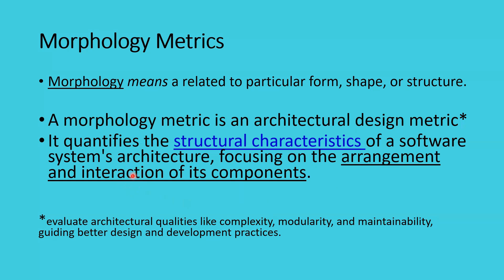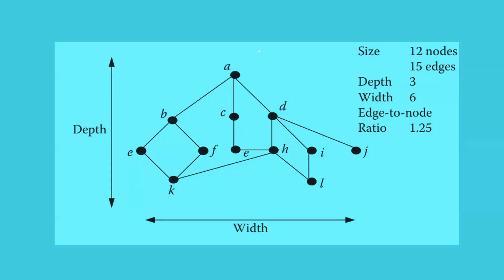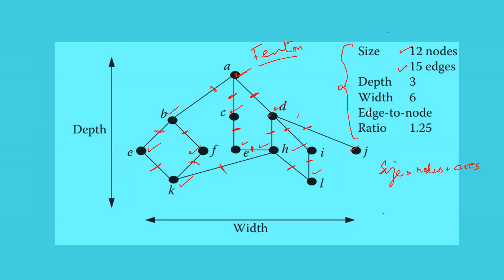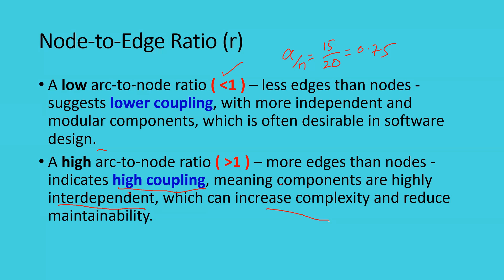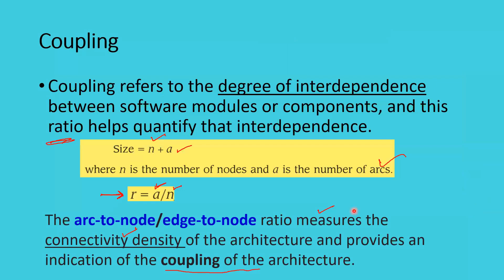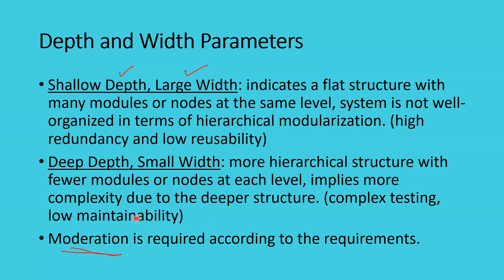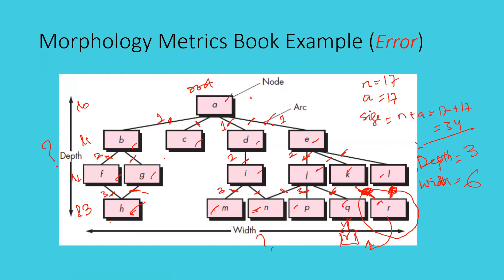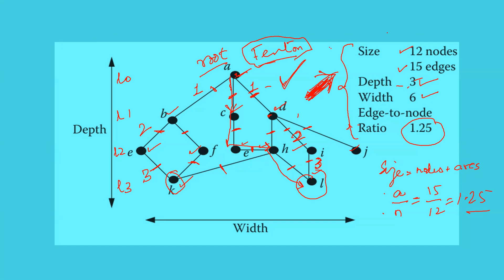Morphology Metrics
Software Engineering. Architectural Design Metric. Structural Property of the System Software Architecture. Meaning of Morphology. Coupling between components. arcs to node ratio meaning.  Pressman book (Errata). Dr. Noman Hasany. Software Engineering Course outline.